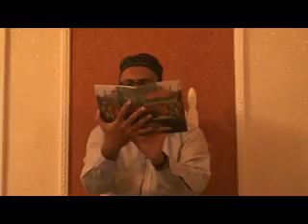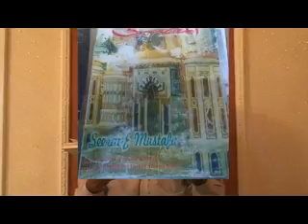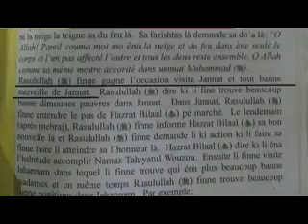CLARIFICATION CONCERNANT "VISITE JANNAT"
MANSOOR AL KAZZAB FINE VINNE ENE SPECIALISTE DANS FAIRE PALABRES.
PAR MOHAMMED YASEEN BHURTHUN (ENSEIGNANT ISLAMIC STUDIES ET PRECHEUR)